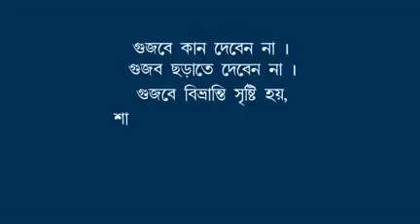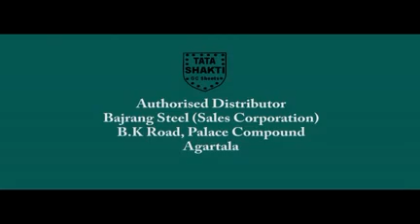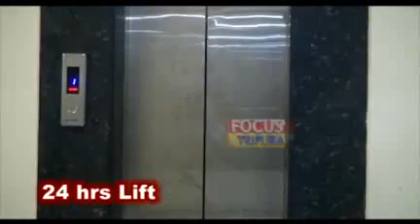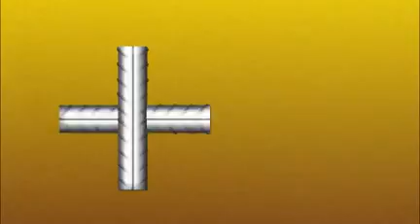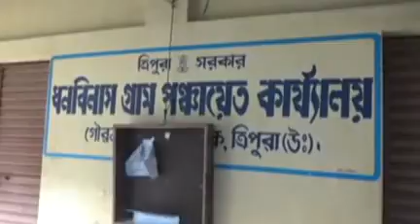29 08 16 KOK 2